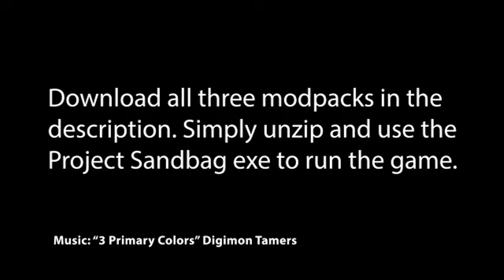SSF2 Mods: Project Sandbag v09b, Beta 1032 and 1101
Please do not play these builds online. They have game breaking bugs in them, sorry bout that!

Join the SSF2 Mods Official Discord!